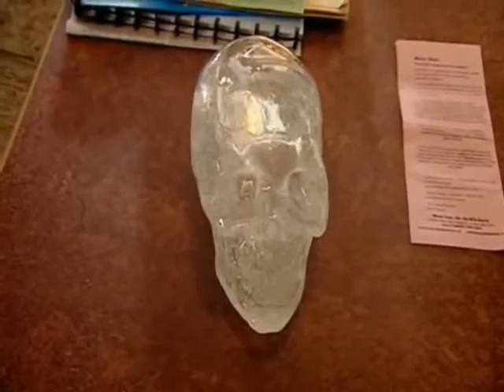ᴴᴰ BEST ✓ Peep Show S05E05 P03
Peep Show seris 5, e 5, part 3/3